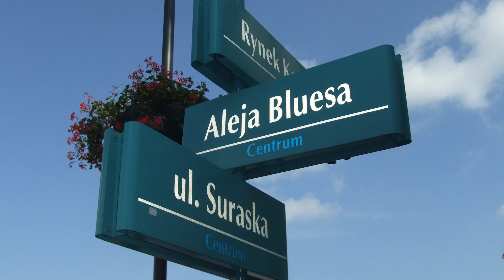BLUESTRACJE 2019 - GALA BLUES TOP´2018: ELŹBIETA PUCZYŃSKA + WIELKIE FINAŁ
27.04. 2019 Chorzowskie Centrum Kultury
GALA BLUES TOP’2018 – koncert laureatów ankiety czytelników Kwartalnika TWÓJ BLUES: